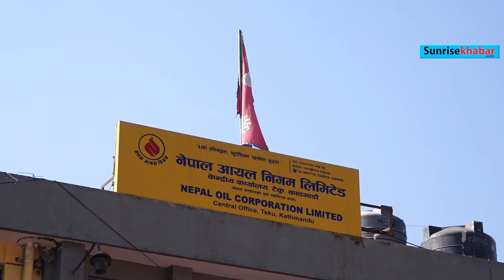पेट्रोलियम पदार्थको मूल्य वृद्धि फिर्ता नलिएसम्म आन्दोलन